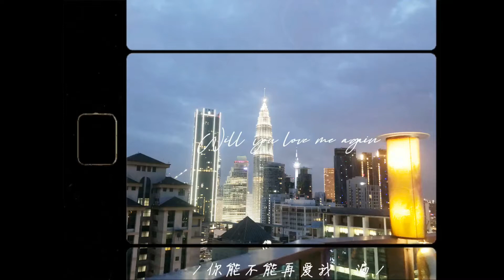用镜头记录生活 - 我的心是旷野的鸟，在你的眼里找到了它的天空。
Putra jaya的早晨，宁静而美好